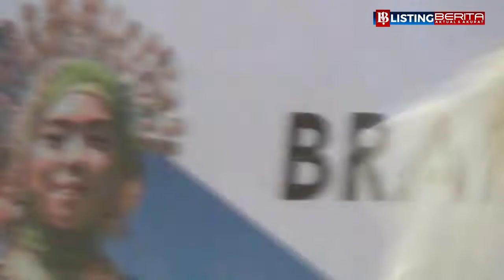Kuda Jadi Maskot Jeneponto Baru dan Modern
LISTINGBERITA.COM, JENEPONTO, - Pemerintah Kabupaten Jeneponto melalui Dinas Penanaman Modal Pelayanan Terpadu Satu Pintu ( DPMPTSP ) kabupaten Jeneponto  melaunching logo dan Branding Jeneponto baru di ruang pola kantor bupati Jeneponto, Kamis 1 Agustus 2019

Acara launching logo dan branding Jeneponto ini dibuka oleh sekretaris daerah Jeneponto, Dr.dr. Syafruddin Nurdin M.Kes yang mewakili bupati Jeneponto Iksan Iskandar.

Syafruddin Nurdin, mengatakan, “Logo dan Branding Jeneponto Smart ini akan menjadi logo Jeneponto baru dan modern untuk mengenal daerah serta dapat mendorong kemajuan daerah di masa mendatang.

Untuk maskot Jeneponto sendiri dipilih kuda menjadi ikon khas Jeneponto dengan nama atau sebutan " JOKA " yang identik dengan masyarakat Jeneponto.